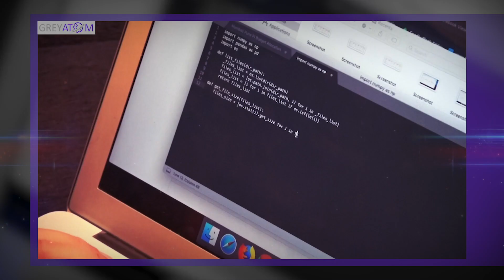GreyAtom | My First Hackathon | Data Science | Sagar Dawda Story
Get access to FREE Data Science courses, projects, e-books, and more...

GreyAtom | My First Hackathon | Sagar Dawda Story

Hackathon is an integral part of the curriculum of GreyAtom school of data science. Hackathons are more than a regime, they play a crucial role in building a successful data scientist. For the learners, Hackathon can be a life-altering event which gives direction to their career.

This is the story of one such learner. GreyAtom's alumni Sagar Dawda shares the story of his first Hackathon and how the event opened new doors for him.